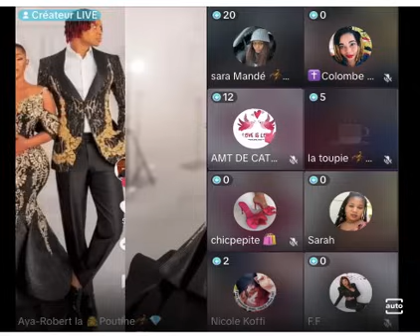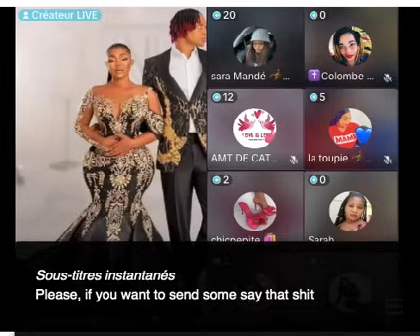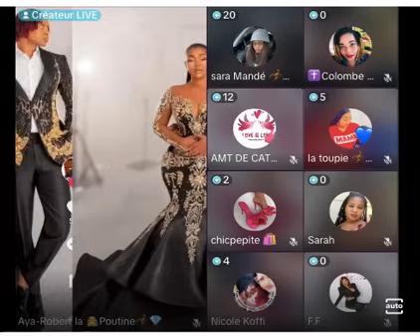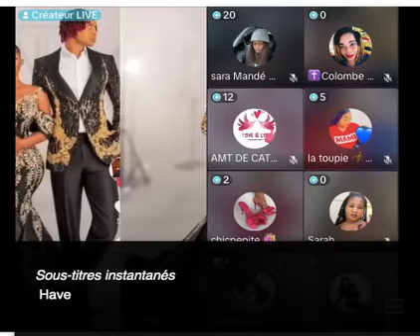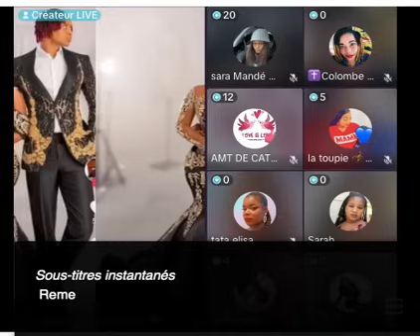SAFAREL OBIANG EXPLIQUE RHUMEURS SUR SON MARIAGE